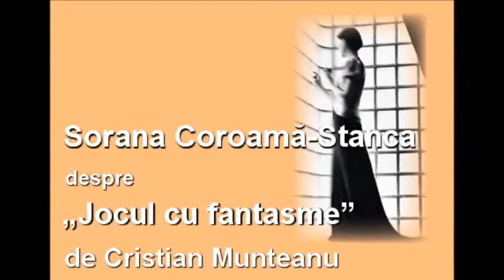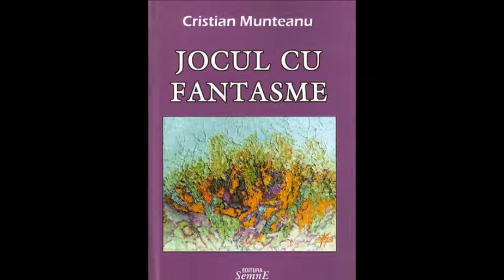Sorana Coroamă-Stanca despre „Jocul cu fantasme" de Cristian Munteanu, Majestic, octombrie 2006